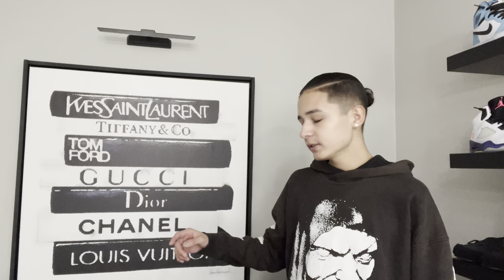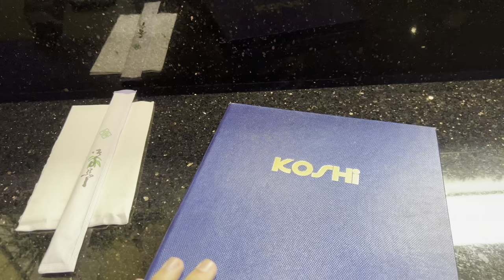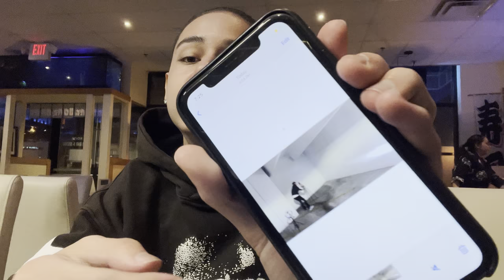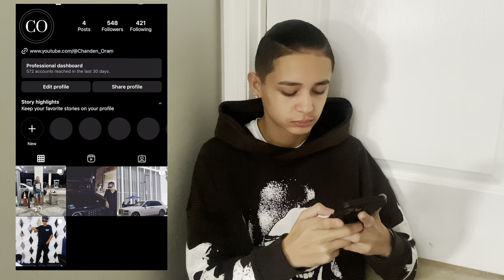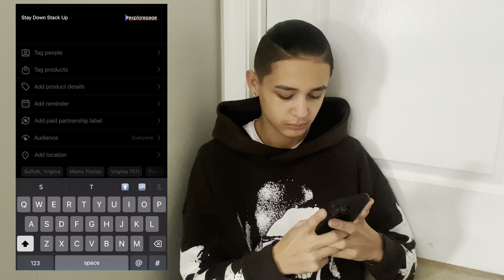HOW I TAKE MY OWN INSTAGRAM PICS WITH MY PHONE | equipment + location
What’s good yall !! I hope yall enjoyed this vlog & watching me taking my own Instagram pics. Let me know how you think the pictures came out !?
Don’t forget to like the IG post !!!